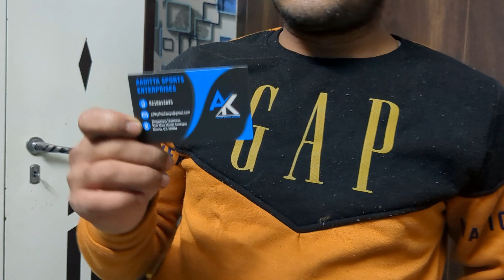Custom cricket bat review| , custom cricket bat kesa hai